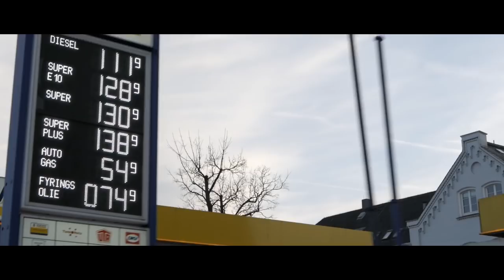RADDAS - LVL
Lyrics:Raddas

kamaraschnitt:Björn